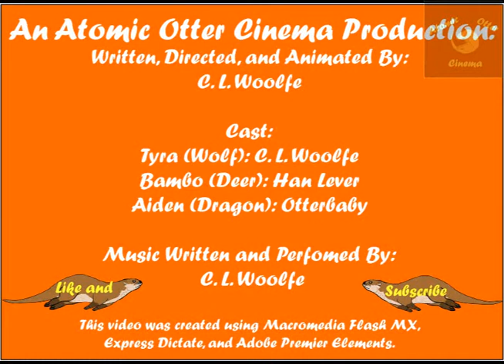The Dragon and the Wolf Ep. 2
Episode 2, How to Calm a Dragon.  The second episode of The Dragon and the Wolf which is an original animated series about a young dragon who is being raised by a wolf and the chaos that ensues.